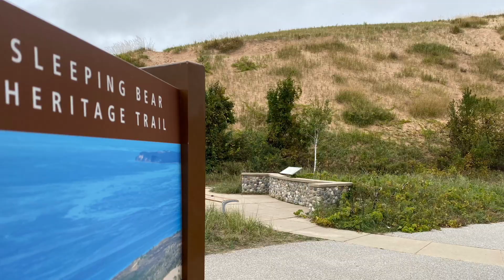Sleeping Bear Dunes Trail Map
Sleeping Bear Dunes Trail Map - Empire Bluff Trail, Heritage Trail, Alligator Trail, Cottonwood Trail, Dune Climb, Pyramid Point and More!